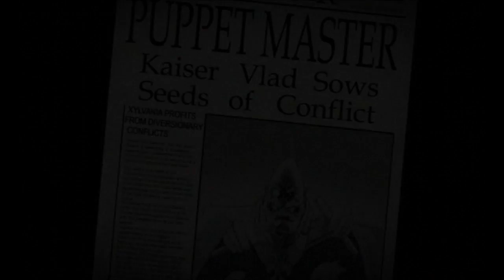Let's Play BW2 - Part 13. Our Finest Hour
With one final stand, the solar empire is determined to fight to the bitter end in a desperate attempt to keep the war going. We rally the troops for what will be their finest hour.

Pickled eggs, anyone?